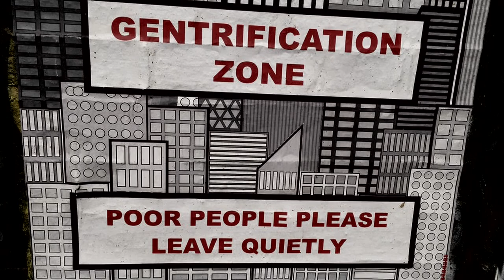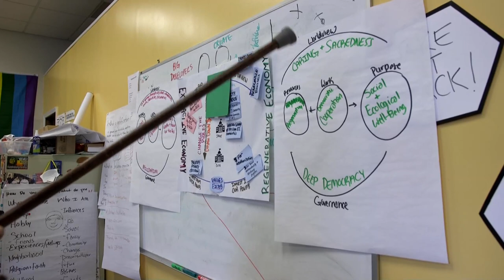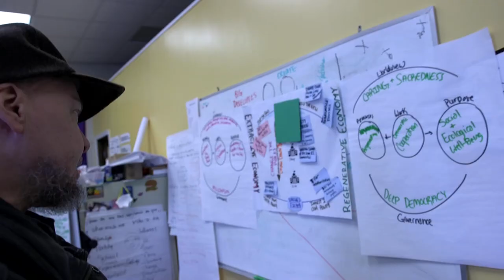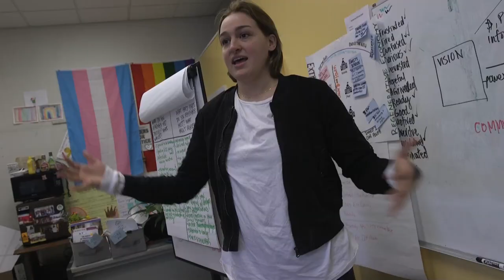PUSH Buffalo: People United for Sustainable Housing (4 min version)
In the most excluded community of the third poorest city, people in Buffalo are self-organising to get low-cost housing, eliminate fuel poverty and fight gentrification and climate change at the same time.